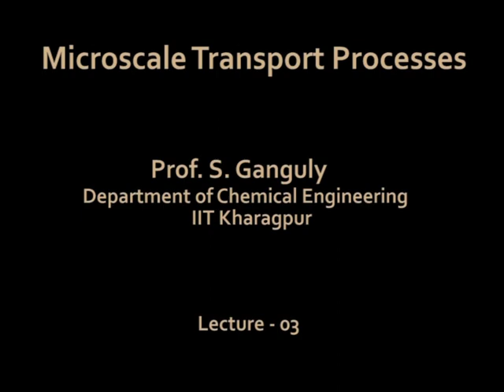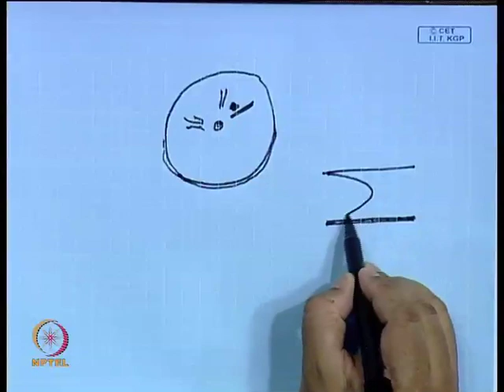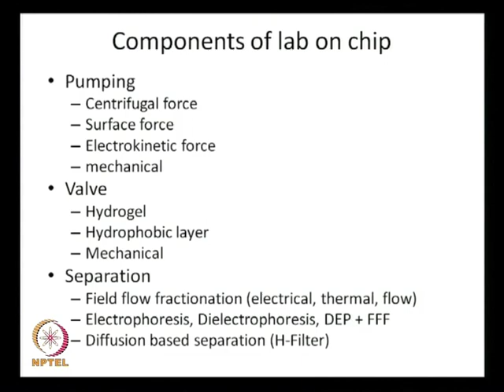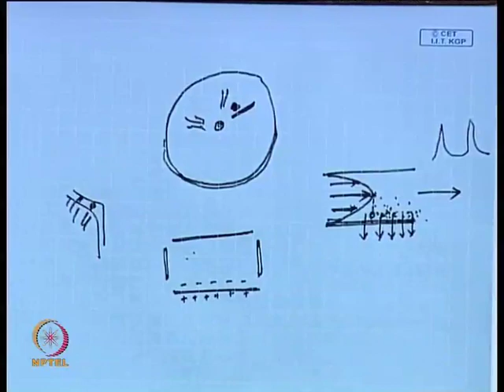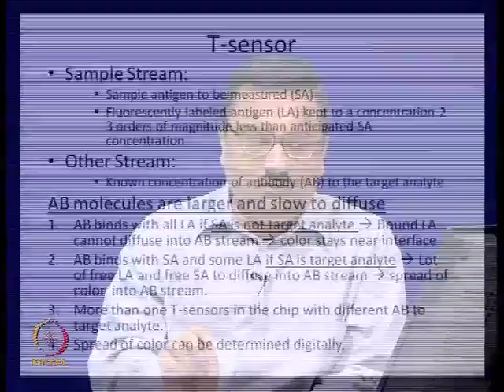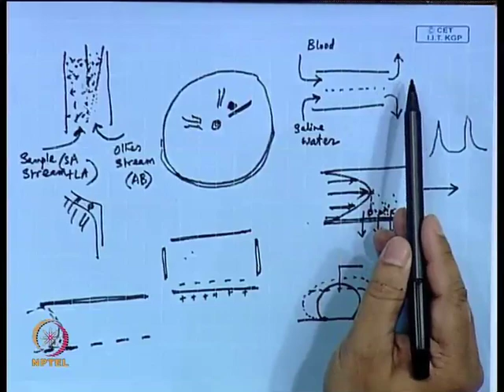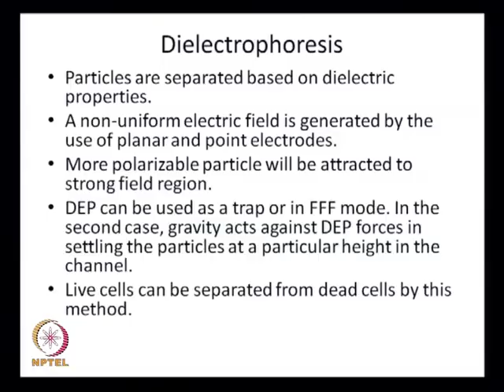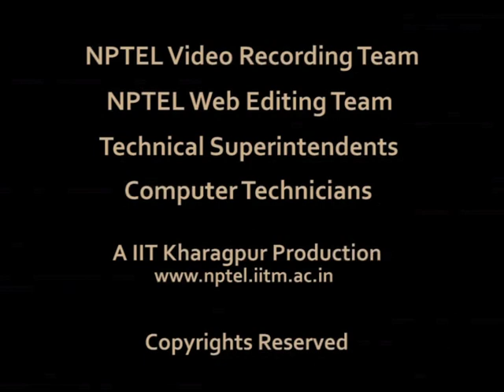Mod-03 Lec-03 Lab on Chip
Microscale Transport Processes by Prof. S. Dasgupta,Dr. Somnath Ganguly, Department of Chemical Engineering, IIT Kharagpur.